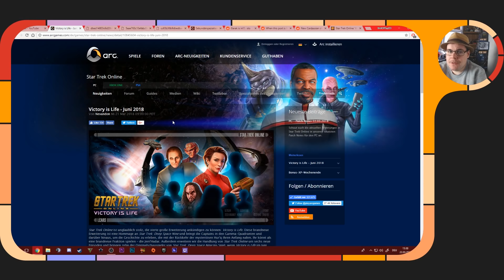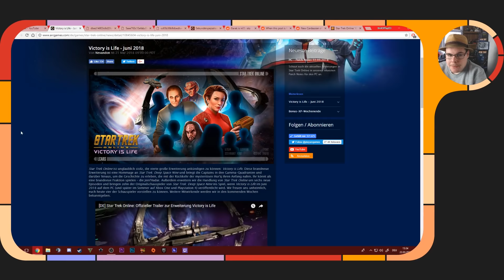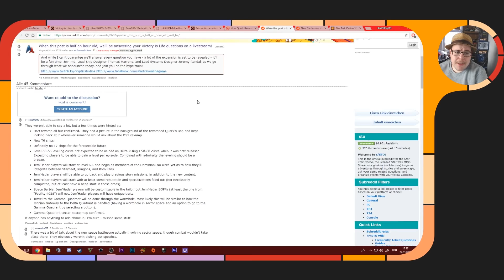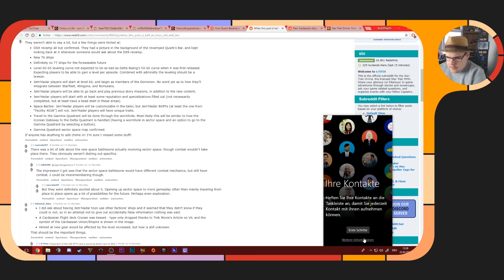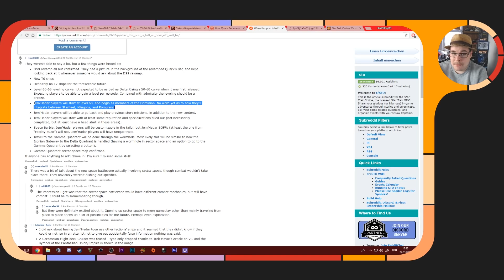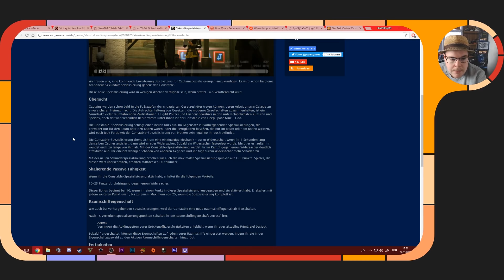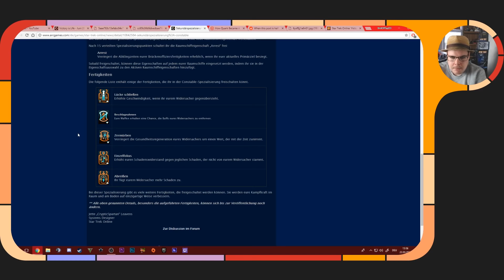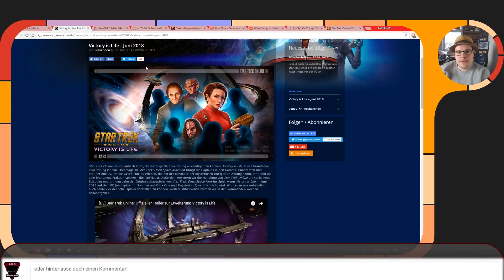Victory ist Life: Die neue Star Trek Online Erweiterung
Ich werfe einen Blick auf die Ankündigung der neuen Star Trek Online Erweiterung: Victory is Life. Aber irgendwas schmeckt mir daran nicht.